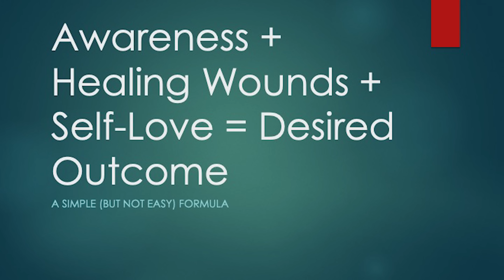People Pleasing: An Addiction in Disguise | Janice Burt | TEDxActonAcademyGuatemala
NOTE FROM TED: Please do not look to this talk for mental health advice. This talk only represents the speaker's personal views and understanding of addiction and self improvement, which may be alienating to some viewers. We've flagged this talk because it falls outside the content guidelines TED gives TEDx organizers. TEDx events are independently organized by volunteers. The guidelines we give TEDx organizers are described in more detail

Being liked. Isn't this a topic that we have faced countless times in our lifetime? Janice brings us, all the way from California, a method that can help us find "our true self".
Janice, aka Spanish Janice, is a court-certified Spanish interpreter, voiceover artist, yoga instructor, author, and inspirational speaker. Having lived in Mexico City as a child, she acquired not only Spanish language skills, but a love and appreciation for another group of people and culture. When she returned back to California, she attended high school and college, graduating with Spanish as her major and Communication Studies as her minor. This talk was given at a TEDx event using the TED conference format but independently organized by a local community.